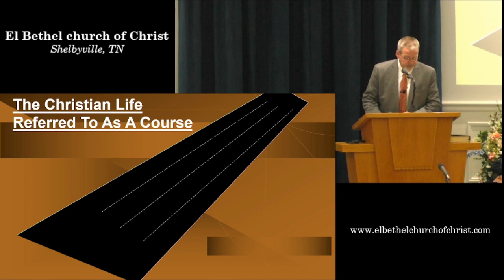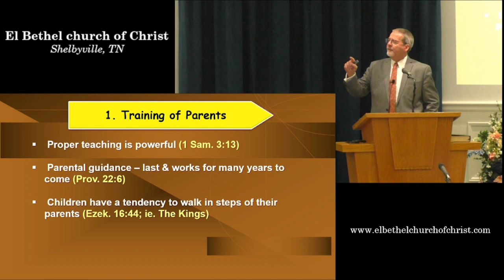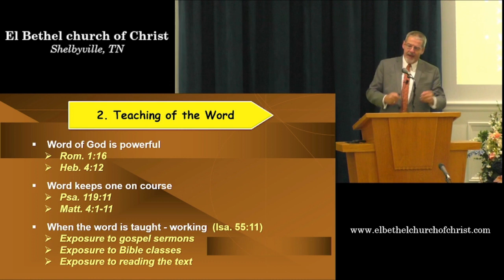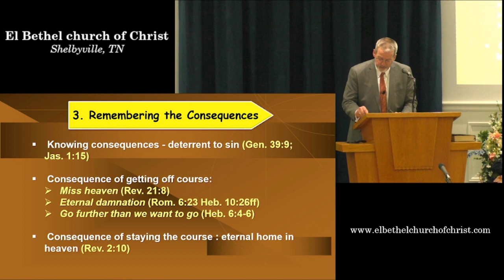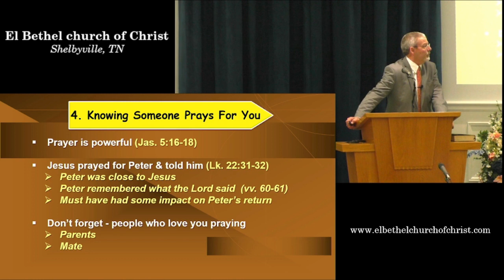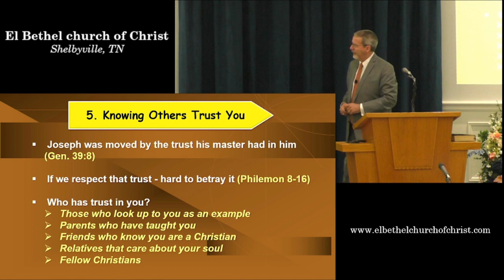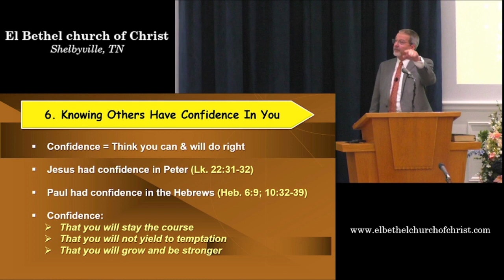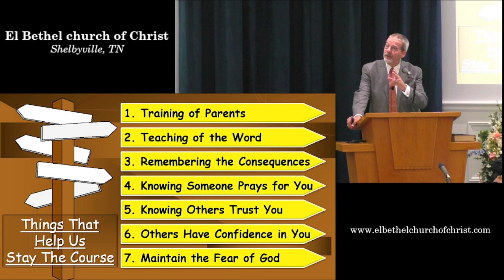Things That Will Help Us Stay the Course, by Donnie V. Rader -- October 29, 2023